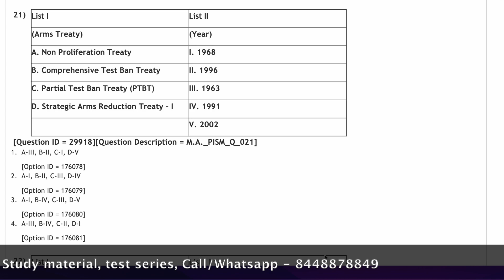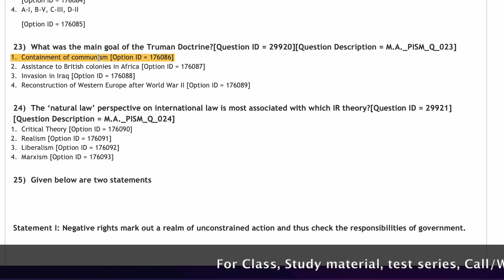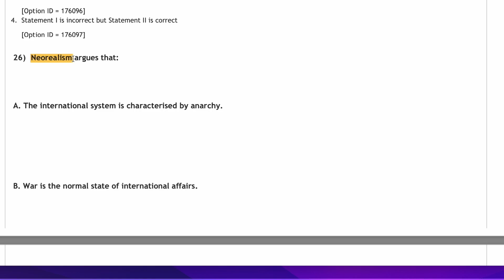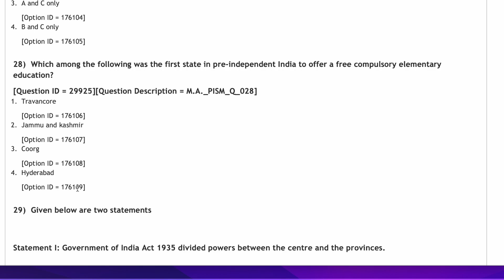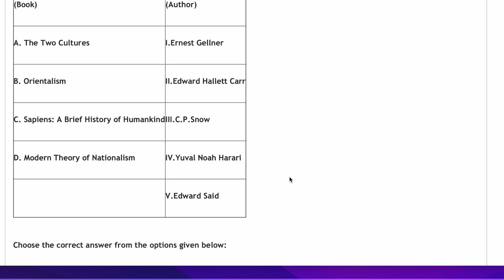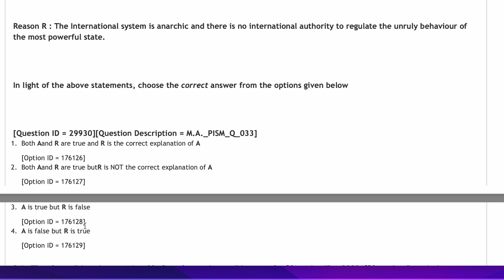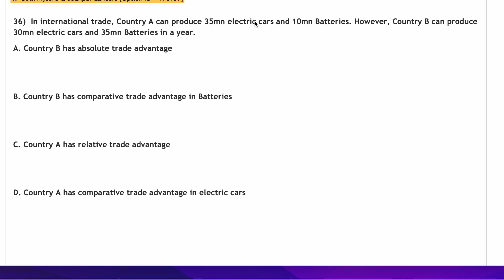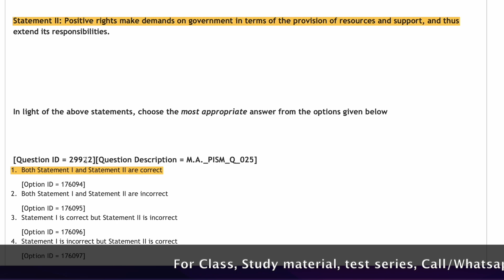JNU MA Politics (PISM) 2021 Question Paper (B)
Preparing for MA Political Science | International relations/ PISM: Register

For MA Political Science Detailed Study Material - 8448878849

Hyderabad Central University
Pondicherry University

For Previous year Question Paper of Jawaharlal Nehru University,

Syllabus: MA Political Science

Topic 1: Political Concepts
Topic 2: Schools of Political Philosophy
Topic 3: Western Political Philosophers
Topic 4: Western Political Thinkers
Topic 5: Indian Political Philosophers
Topic 6: Modern Indian Political Thinkers
Topic 7: Indian Political Scientists
Topic 8: Comparative Political Analysis
Topic 9: Theories of International Relations
Topic 10: World History
Topic 11: Indian Polity & Constitution
Topic 12: Indian Political System
Topic 13: India Post Independence
Topic 14: Public Administration
Topic 15: Public Administration in India
Topic 16: India and the World

If you are preparing for Academic Session 2022-23 for universities  JNU, JMI, DU, SAU, HCU, PU, BHU , please register with us.

            Hyderabad Central University
            University of Delhi
            Pondicherry University